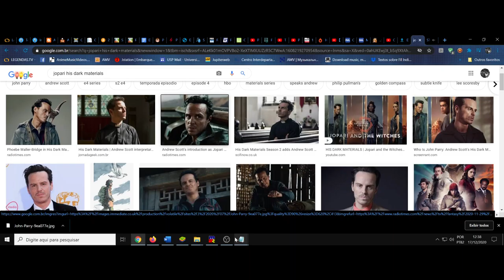(AF) Jopari. His Dark Materials. A finalidade difere de quem a efetua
His Dark Materials nos trás o personagem Jopari, e sua frase é a seguinte: Não confunda o homem com a missão.